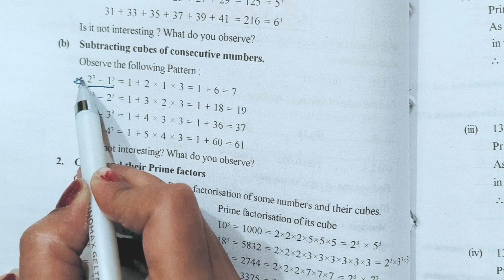Q.1 to Q. 3| Class 8th | Ex.6.2 | Ch-6 | Cube and Cube Roots| Math | PSEB |New Book| Full Exercise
This video is related to Mathematics subject.

In this video Q.1 to Q. 3 of exercise 6.2 has been solved.

I hope you like this video very much and give you something to learn.

@Creative Online Study

WMK
Thanks